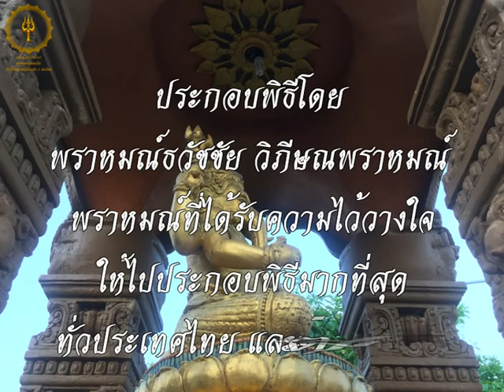พิธีบวงสรวงพระพิฆเนศ บริษัท ทิปโก้ เอฟ แอนด์ บี จำกัด พระนครศรีอยุธยา